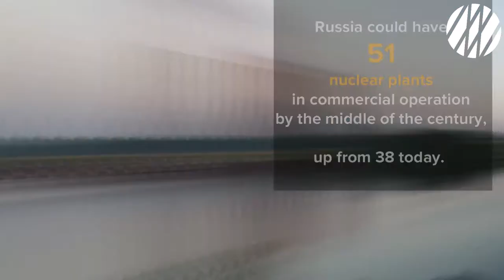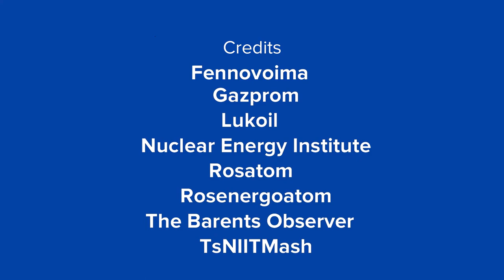Russia: Is Nuclear Energy The Key To Decarbonisation? | NUCNET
Moscow is facing pressure to reduce its reliance on oil and natural gas as it tries to reach zero-emissions goals.

It has ambitious plans for new nuclear reactors at home and abroad.

NucNet looks at Russia’s nuclear energy industry - and its economic and climate role.

Credits: Fennovoima, Gazprom, Lukoil, NEI, Rosatom, Rosenergoatom, Barents Observer, TsNIITMash.